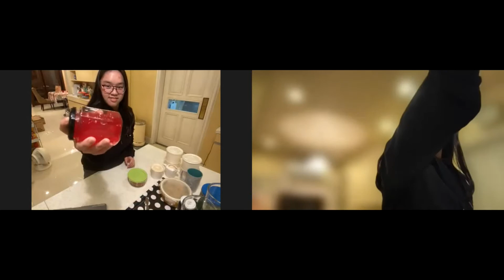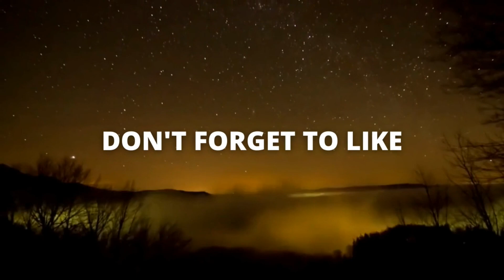2021-2 X-Culture Academy Virtual Cooking Class: India and Phillippines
On October 2nd, we had our First Virtual Cooking Class of the semester!
It was hosted by our coaches Tejas Chakrabarti and Ania Ng

They showed us how to cook Chicken Tikka and Halo Halo!

Timestamps:
00:00:00 - Intro Video
00:00:32 - Chicken Tikka
00:32:30 - Halo Halo
00:54:50 - Outro Video